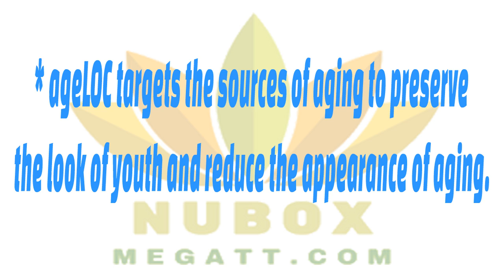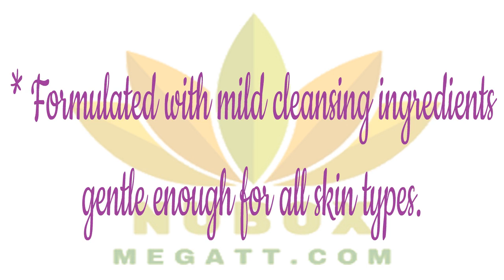🍎NuBox-NU SKIN ageLOC GENTLE CLEANSE TONE.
NU SKIN ageLOC GENTLE CLEANSE TONE

An effective time saver, this dual-action formula helps maintain skin’s natural healthy pH and delivers an infusion of ageLOC to the skin, targeting the sources of aging while leaving skin feeling refreshed and youthful.

BENEFITS
ageLOC™ targets the sources of aging to preserve the look of youth and reduce the appearance of aging.
Cleanses and purifies skin, preparing the skin to receive anti-aging ingredients.
Replenishes and maintains skin’s moisture, increasing healthy hydration.
Works at the skin’s own natural healthy pH, helping to preserve skin’s natural moisture.
Formulated with mild cleansing ingredients gentle enough for all skin types

OneNuBox.com - FreeNuBox.com.